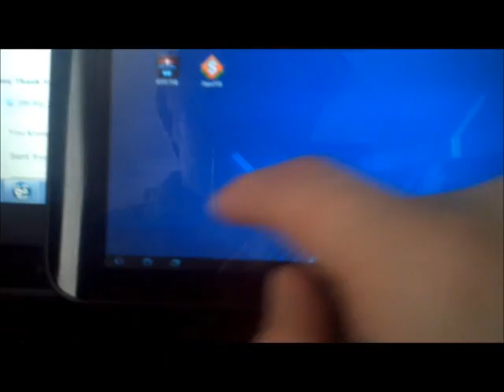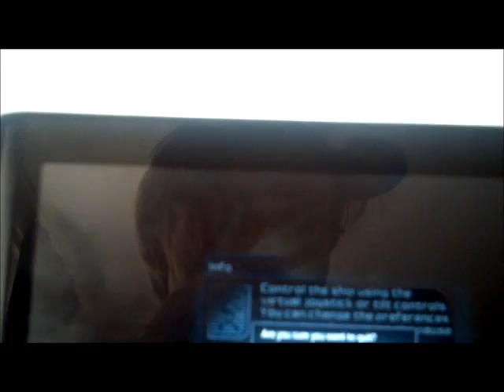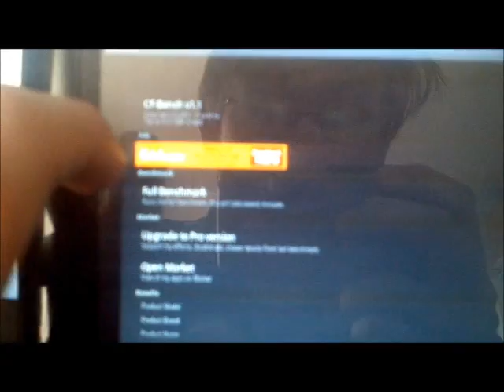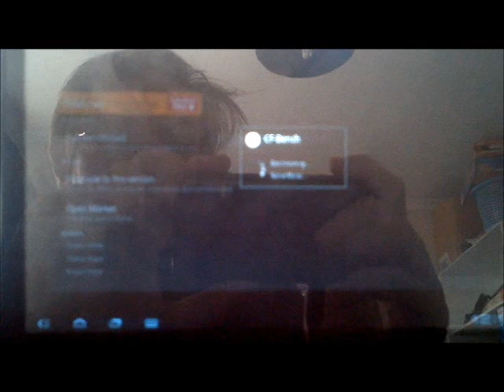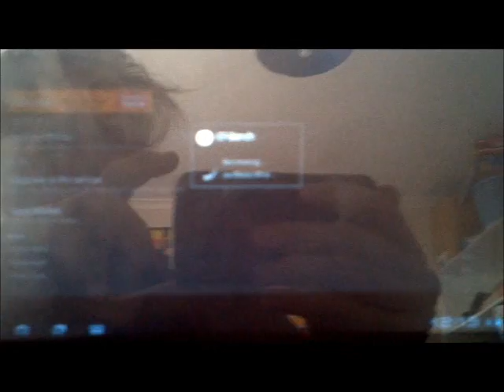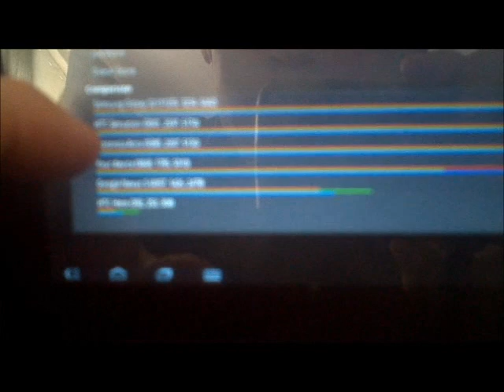StreakDroid HD7 RC2 quick showcase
quick demo of galaxy on fire 2 on the streak 7 running honeycomb 3.1 . showing off the graphical power of the tegra2 gpu and dual core cpu combo